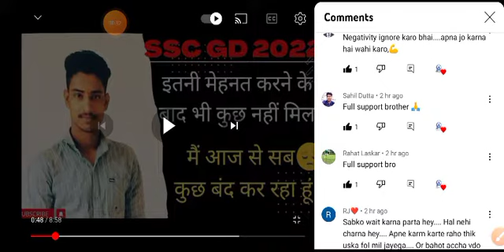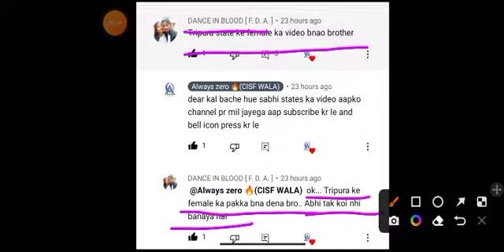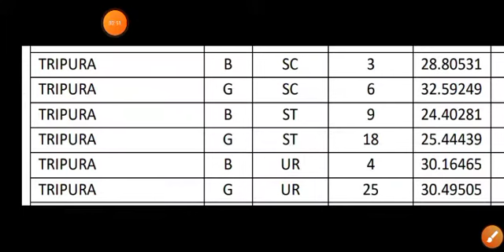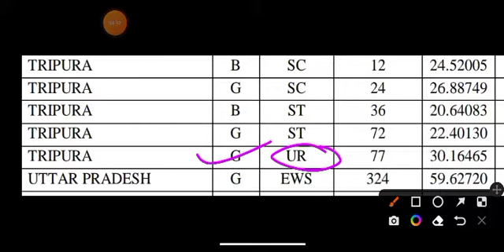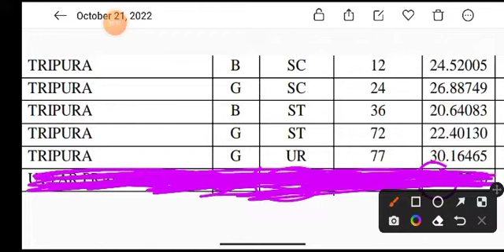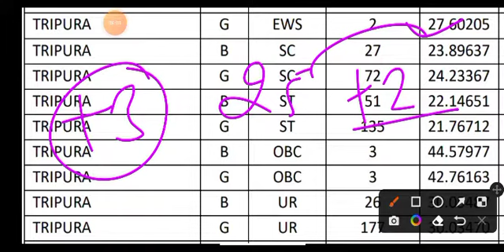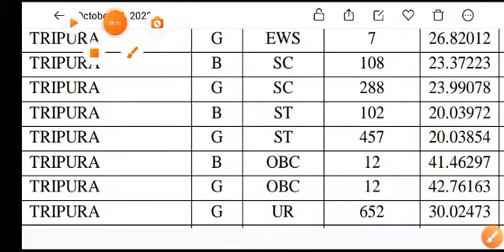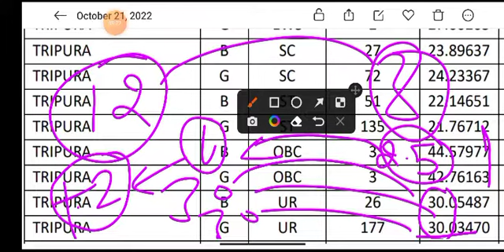tripura ssc gd 2022 final cut off , ssc gd 2022 state wise final cut off , ssc gd merit out 2022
Ssc gd final cut off out today update 2021 ,ssc gd 2021 final merit out state waise , ssc gd 2021final cut off pdf ,ssc gd 2021 dme pass candidate list , ssc gd passed candidate ,ssc gd 2021 joining date , ssc gd 2021 joining letter , ssc gd 2021 training , ssc gd 2022 selection process , ssc gd 2023 form fill date , ssc gd 2023 notification , ssc gd 2023 tayari kese kre , ssc gd 2023 preparation kese kre , ssc gd 2023 paper kese clear kre , ssc gd 2023 tips and tricks , ssc gd 2023 selection with proof , ssc gd 2023 ke liye kya pade , ssc gd 2023 secreted candidate interview , ssc gd seclted candidate review ,IALSS (@shankr_sharma123) • Instagram photos and videos
ssc gd final cutoff state wise ssc gd medical result 2022

ssc gd medical result date

ssc gd final cutoff kitni badegi

ssc gd final cutoff assam 2018 ssc gd final cutoff Jammu and Kashmir

ssc gd final cutoff UP

ssc gd final cutoff bihar

ssc gd final cutoff all states

ssc gd final cutoff west bengal

ssc gd final cutoff Assam

ssc gd final cutoff Punjab ssc gd final cutoff Tripura

ssc gd final cutoff Uttar Pradesh

ssc gd final cutoff rajastan ssc gd final result 2022

ssc gd final merit list 2022 cut off

ssc gd medical rejected candidates ssc gd medical rejected candidates 2022

ssc gd medical result kab aayega ssc gd new vacancy details

Damathia institution

Jatin damathia

ssc gd final merit list date

Ssc gd final cut off Ssc gd joinig month

Ssc gd joining date Ssc gd joining month.

Ssc gd joining time

Ssc gd joining kab hogi

Ssc gd joining kab

Ssc gd 2023 join date

Ssc gd 2022 join date

Ssc gd 2022 joining month

Ssc gd 2022 ki joining kab hogi

Ssc gd 2021 joining time.

Ssc gd 2021 joining kab hogi

Ssc gd

joining time medical bhi hogal

Ssc gd joining time medical kaise hoga

Ssc gd joining time documents

Ssc gd joining time kon kon documents lega

Ssc gd joining time medical bhi hoga Ssc gd joining time medical kaise

hoga Ssc gd joining time documents

Ssc gd joining time medical kaise

Ssc gd final cut off video

Ssc gd final cut off news

Ssc gd joining latest update

Ssc gd joining latest news

Ssc gd 2021 joining latest update Ssc gd 2022 joining latest video

Ssc gd 2022 joining latest news Ssc gd 2023 joining latest news

medical kaise hoga

Ssc gd final cut off video Ssc gd final cut off news

ssc gd final cut off 2022 mp

ssc gd final cut off 2022 Bihar

ssc gd final cut off 2022 uttrakhand

ssc gd final cut off 2022 rajsthan ssc gd final cut off 2022 maharshtra

ssc gd final cut off 2022 Punjab

ssc gd final cut off 2022 haryana

ssc gd final cut off 2022 Chattisgarh

ssc gd final cut off 2022 Assam ssc gd final cut off 2022 Jammu Kashmir

ssc gd final cut off 2022 ssc gd cut off 2022

s